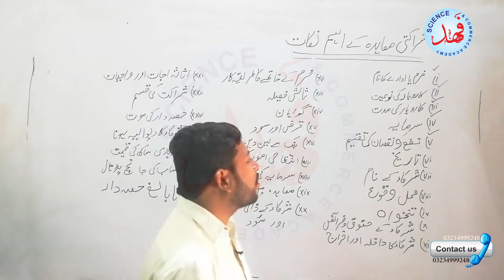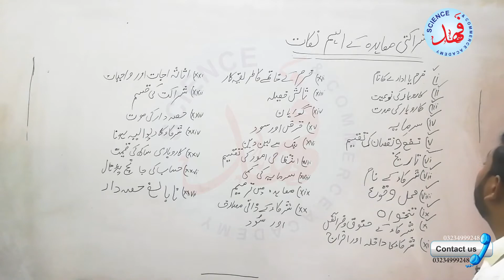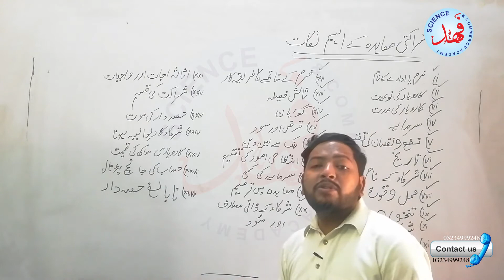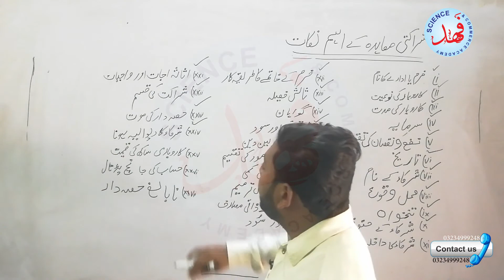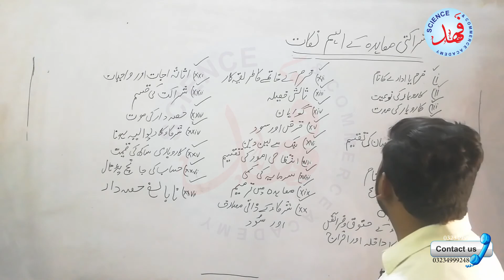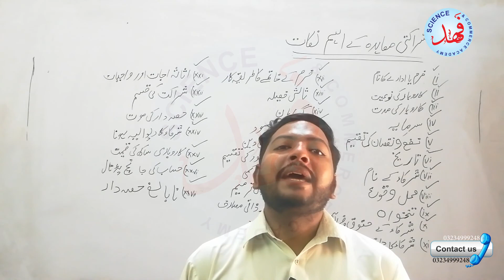Important Points Partnership Agreement (شراکتی معاہدے کے اہم نکات) || Commerce-11 || By Sir M.Ahsan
A partnership is an arrangement where parties, known as business partners, agree to cooperate to advance their mutual interests. The partners in a partnership may be individuals, businesses, interest-based organizations, schools, governments or combinations. Organizations may partner to increase the likelihood of each achieving their mission and to amplify their reach. A partnership may result in issuing and holding equity or may be only governed by a contract.

In the Middle East, the Qirad and Mudarabas institutions developed when trade with the Levant, namely the Ottoman Empire and the Muslim Near East, flourished and when early trading companies, contracts, bills of exchange and long-distance international trade were established.[4] After the fall of the Roman Empire, the Levant trade revived in the tenth to eleventh centuries in Byzantine Italy. The eastern and western Mediterranean formed part of a single commercial civilization in the Middle Ages, and the two regions were economically interdependent through trade (in varying degrees).[5]

The Mongols adopted and developed the concepts of liability in relation to investments and loans in Mongol–ortoq partnerships, promoting trade and investment to facilitate the commercial integration of the Mongol Empire. The contractual features of a Mongol-ortoq partnership closely resembled that of qirad and commenda arrangements, however, Mongol investors used metal coins, paper money, gold and silver ingots and tradable goods for partnership investments and primarily financed money-lending and trade activities.[6] Moreover, Mongol elites formed trade partnerships with merchants from Central and Western Asia and Europe, including Marco Polo’s family.[7]

Partnership agreements
Although not required by law, partners may benefit from a partnership agreement that defines the important terms of the relationship between them.[8] Partnership agreements can be formed in the following areas:

Business: two or more companies join forces in a joint venture,[9] a buyer-supplier relationship, a strategic alliance or a consortium to i) work on a project (e.g. industrial or research project) which would be too heavy or too risky for a single entity, ii) join forces to have a stronger position on the market, iii) comply with specific regulation (e.g. in some emerging countries, foreigners can only invest in the form of partnerships with local entrepreneurs.[10] In this case, the alliance may be structured in a process comparable to a Mergers & Acquisitions transaction. A large literature in business and management has paid attention to the formation and management of partnership agreements.[11][12] It has, in particular, shown the role of contracts and relational mechanisms to organize business partnerships.[13]
Politics (or geopolitics): In what is usually called an alliance, governments may partner to achieve their national interests, sometimes against allied governments holding contrary interests, as occurred during World War II and the Cold War.
Knowledge: In education, accrediting agencies increasingly evaluate schools, or universities, by the level and quality of their partnerships with local or international peers and a variety of other entities across societal sectors.[citation needed]
Individual: Some partnerships occur at personal levels, such as when two or more individuals agree to domicile together, while other partnerships are not only personal, but private, known only to the involved parties.
Partnerships present the involved parties with complex negotiation and special challenges that must be navigated unto agreement. Overarching goals, levels of give-and-take, areas of responsibility, lines of authority and succession, how success is evaluated and distributed, and often a variety of other factors must all be negotiated. Once agreement is reached, the partnership is typically enforceable by civil law, especially if well documented. Partners who wish to make their agreement affirmatively explicit and enforceable typically draw up Articles of Partnership. Trust and pragmatism are also essential as it cannot be expected that everything can be written in the initial partnership agreement, therefore quality governance[14] and clear communication are critical success factors in the long run. It is common for information about formally partnered entities to be made public, such as through a press release, a newspaper ad, or public records laws.

While industrial partnerships stand to amplify mutual interests and accelerate success, some forms of collaboration may be considered ethically problematic. When a politician, for example, partners with a corporation to advance the latter's interest in exchange for some benefit, a conflict of interest results; consequentially, the public good may suffer. While technically lawful in some jurisdictions, such practice is broadly viewed negatively or as corruption.